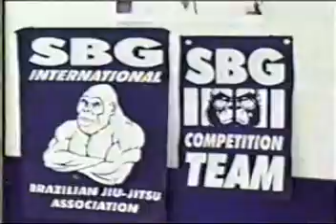Keisuke Andrew vs Ken Allen SBG Cup December7th, 2002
SBG Cup December 7th 2002!  I’ve had many great matches with Ken Allen over the years but I forgot about this one.
This match was almost a year after I started training and a month after I got my blue belt.  It is somehow surprising to see myself as a 24yr old with healthy body that have not yet broken down😂